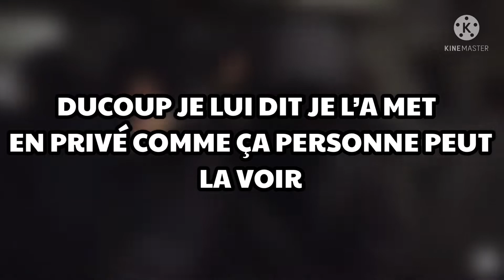VIDÉO EXPLICATIF ENTRE L’EMBROUILLE ÉPINAY-SUR-SEINE VS VILLENEUVE LA GARENNE - NISKOO TV 📺